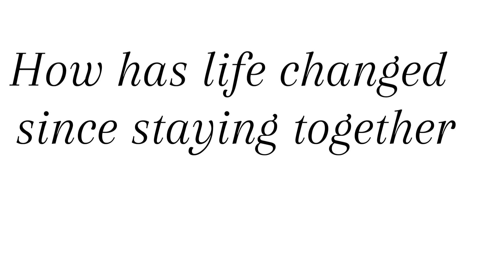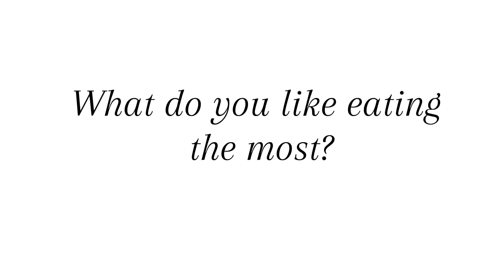PARENTING A 2K || PARENT-CHILDSHIP EP1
Molweni Zithandwa

Welcom to the channel. This is the first episode of what I call Parent-childship where we basically have a platform where we can better our relationship by asking questions and seeing a way forward.